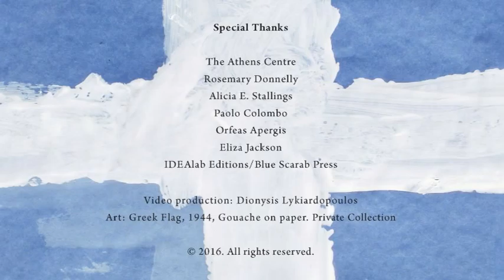Prometheus Rebound Book Presentation by G.F. Zaimis. Part B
Watch our video from the book Presentation of Prometheus Rebound at the Athens Centre!
About Prometheus Rebound…
Prometheus Rebound and Other Mythology is a verse collection of Greek myths narrated through a series of contemporary parables. A myth is not a myth but rather reality being enacted everyday. G.F. Zaimis appropriates portions of Aeschylus’ Prometheus Bound, Shelley’s Prometheus Unbound, synchronistic events and the mundane to explore a dialogue between humanity and the divine through mythology. Two poetic forms, the sonnet and the newly designed triptych, delineate the book’s mythology. The triptych, inspired by the Homeric epigram, is a poetic hybrid premised upon the visual and literary arts. Here mythos and logos come together through the eyes of poetry integrated by philosophy.

G.F. Zaimis is an American essayist, poet and photographer who specializes in architectural forms. She is the Arts & Literary Chair for the International Friends of Bibliotheca Alexandrina (Greece), The Library of Alexandria. Her debut collection, Excavated Athens to Alexandria was a finalist for PEN America’s Osterwiel Poetry Prize 2014. Her work has been presented at centers for contemporary art, biennials and museums as well as her poetic perspectives endorsed by The National Book Critics Circle. She is the author of two collections of poetry, the architect of the poetic forms, the Portico Convention and the new literary Triptych, as well as the co-author of Philosophy and Poetry. Follow her @gfzaimis